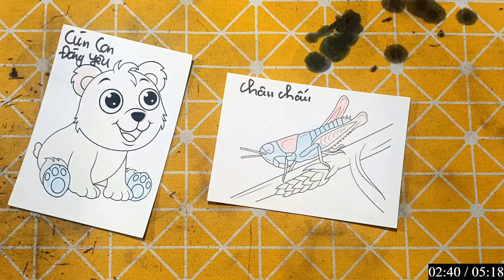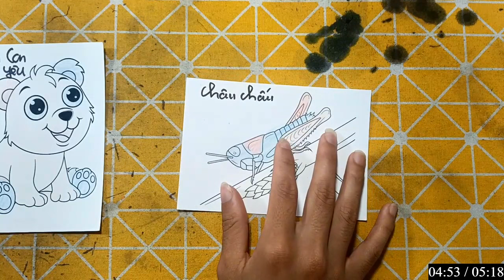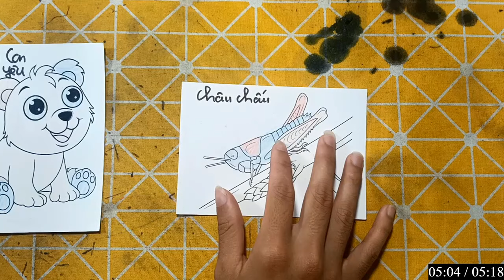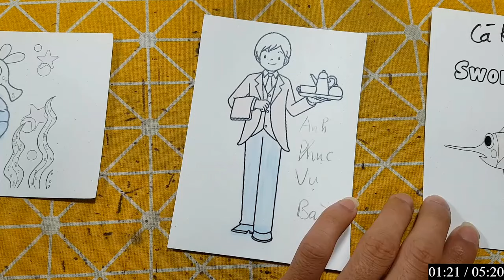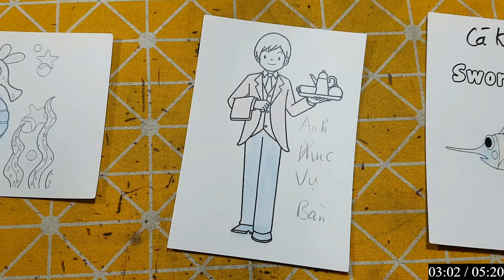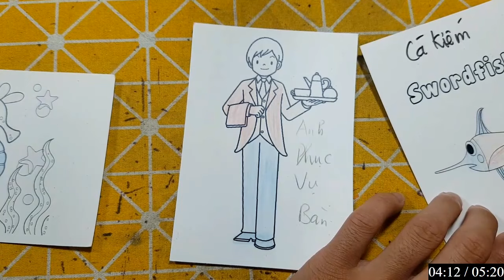Hello Rc | Hướng Dẫn Vẽ Con Vật, Đồ Vật Đơn Giản Bằng Bút Chì: CHÂU CHẤU VÀ CÚN CON ĐÁNG YÊU